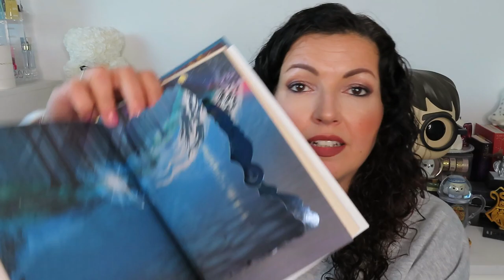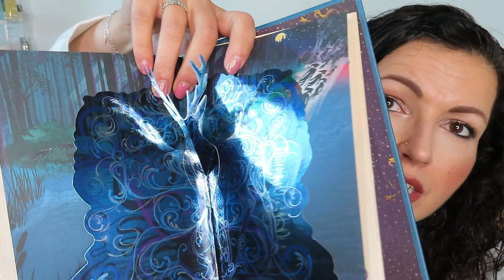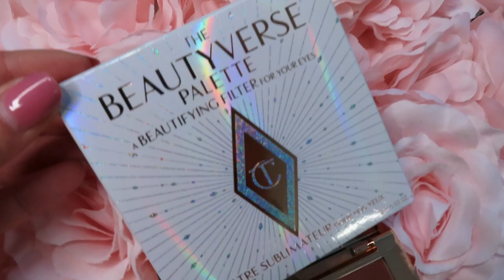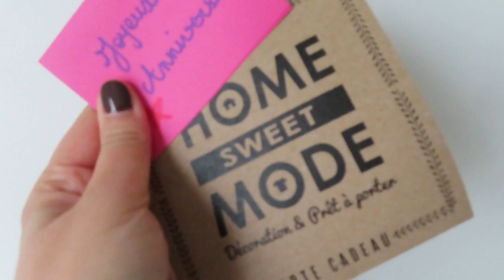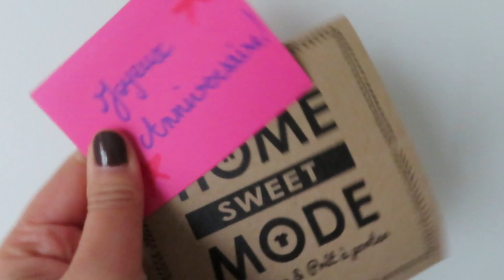Mes cadeaux d'anniversaire 🎁🎂💕39 ans